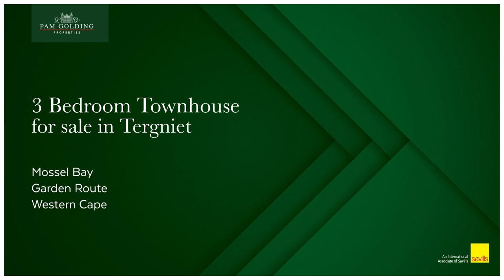3 bedroom townhouse for sale in Tergniet | Pam Golding Properties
Stylish yet affordable
This is the opportunity you have been waiting for. A turnkey property elegantly finished to the last detail.

This full title Duet has recently been re-tiled and restyled to perfection. Enter the home through either the garage or your front entrance to find a surprisingly spacious home with modern finishes. An outside braai area extends the living area and draws one outside to enjoy the lovely climate. The open-plan living area offers an inviting space to entertain or simply relax. The kitchen can be described as stylish and conveniently practical.

Upstairs the 3 bedrooms continue to surprise with space and quality finishes. The main bedroom opens to a balcony overlooking the neighboring farmland and offers a full en suite bathroom and plentiful cupboard space.

Tuscan Dunes offers secure access and peace of mind in the tranquil Tergniet area.
Tergniet is situated between George and Mossel bay and serves as a popular retirement and holiday destination as well as a permanent residence.